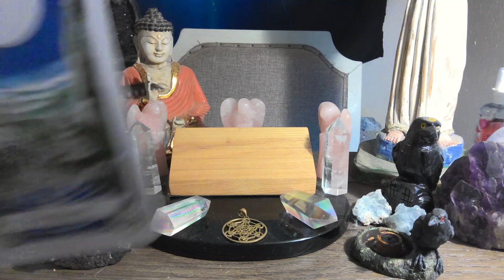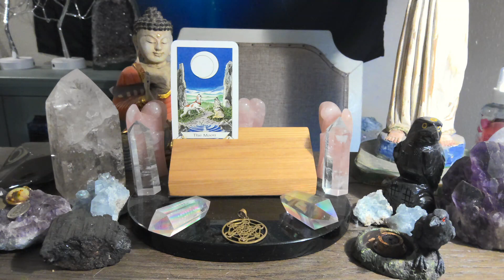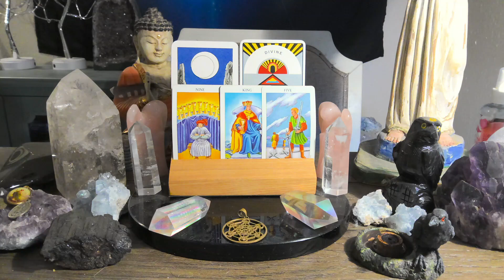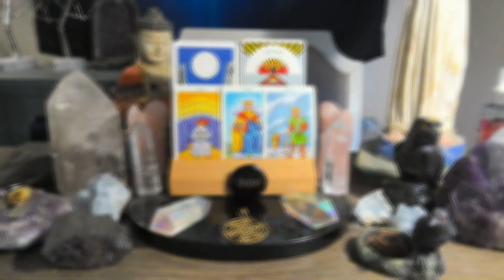Daily Tarot Reading for May 25th 💫❤️💫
For those of you that are new WELCOME, for those of you that are returning to the channel WELCOME BACK, and for those of you that support me on PATREON THANK YOU SO VERY MUCH !!! this is the Engelgeist weekly tarot reading forecast for May 25th. Watch the video for more insight.
The Tarot deck is The Robin Wood Tarot by Robin Wood

The Untamed Elemental  Oracle deck by Tanya Van Ree